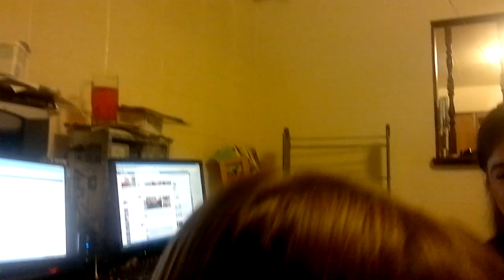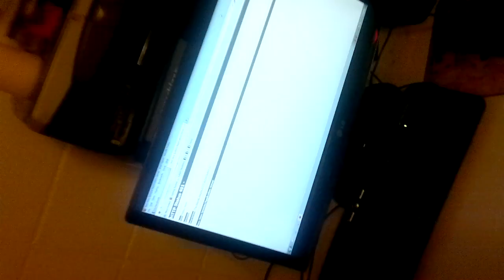Aiden laughing at Kira while daddy is saying achoo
I was just saying ACHOO with my daughter on my lap and Aiden on his moms lap and they where having fun laughing.  I actually think he was laughing to see Kira laugh and all.  Those where good old times, now he is 14 she is 20 in December...kids grow too fast